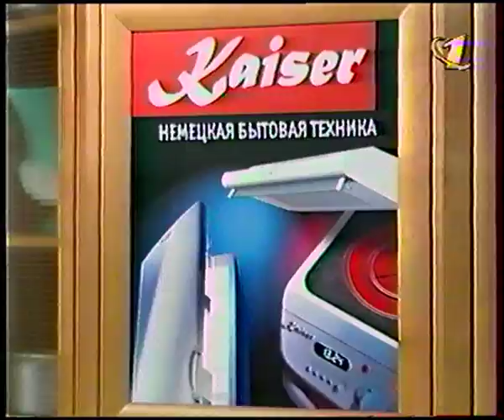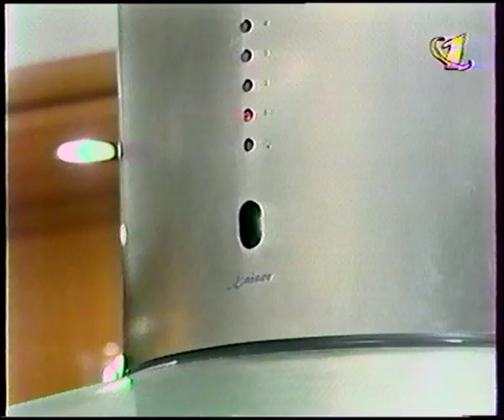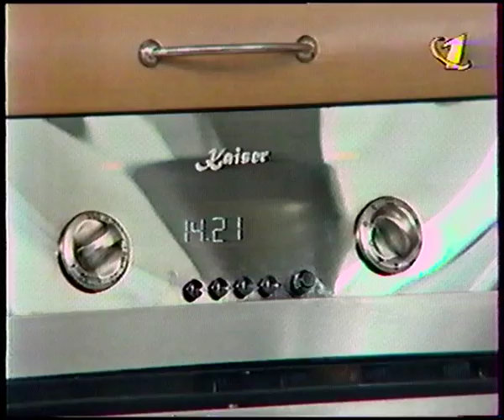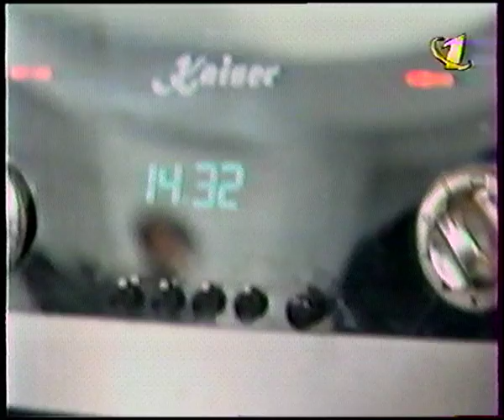Смак (ОРТ, 1999) Арчил Гомиашвили